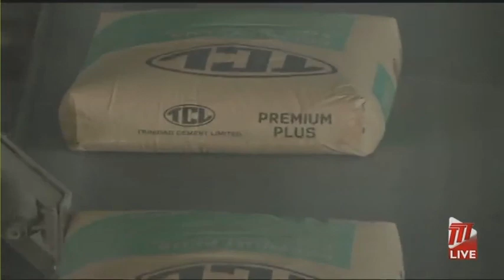TCL Ceases Operations at Paper Sack Manufacturing Subsidiary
Word today that the TCL Group will cease operations at its Paper Sack Manufacturing Subsidiary, TCL Packaging Limited, effective February 15th.